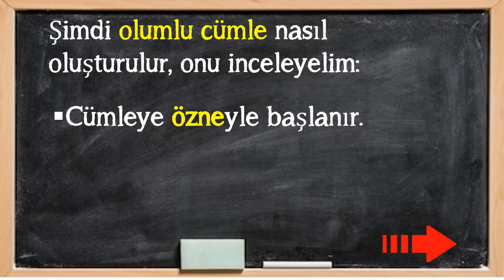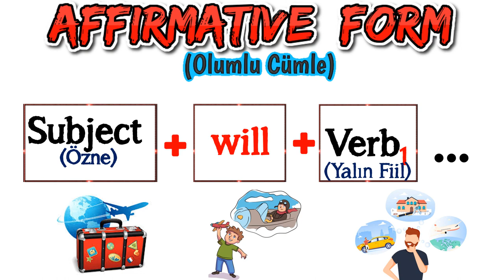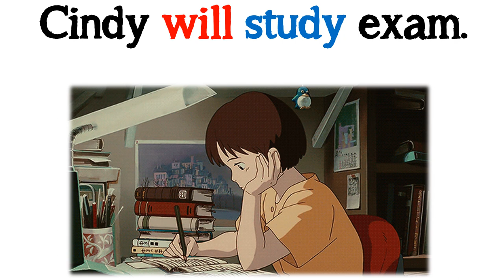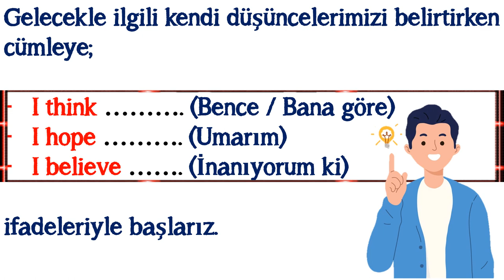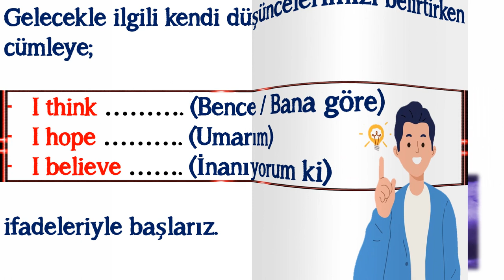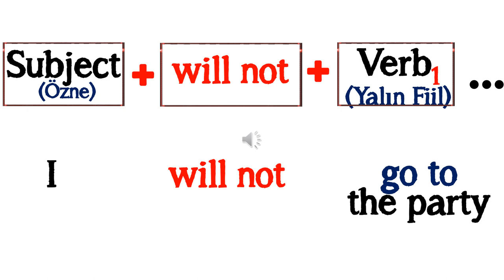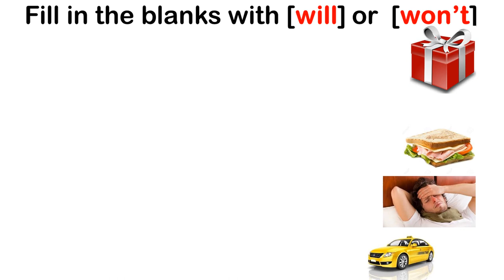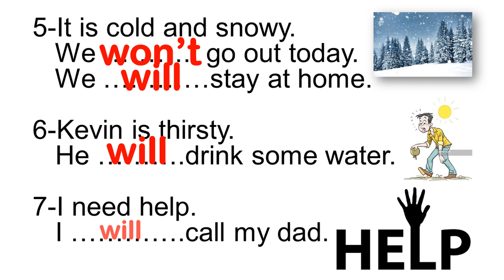7. SINIF İNGİLİZCE DERSİ 7. ÜNİTE - FUTURE TENSE (Will) - KONU ANLATIMI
7. SINIF İNGİLİZCE DERSİ 7. ÜNİTE - FUTURE TENSE (Will)  - KONU ANLATIMI

Bu çalışmamızda 7. sınıf 7. ünite kapsamında yer alan 'FUTURE TENSE' yani 'Gelecek Zaman' konusunu sizler için hazırladık. Cümlelerin akılda kalıcı olması için görsel unsurları kullandık. İşe hem eğlence kattık hem de daha kalıcı olmasını hedefledik. Videonun son bölümüne ise kendinizi test etmeniz için alıştırma bölümü koyduk. En büyük karımız sizlerin başarısı olacaktır. Sevgiyle ve sağlıcakla kalın.

POWERPOINT
DOWNLOAD
LINK: